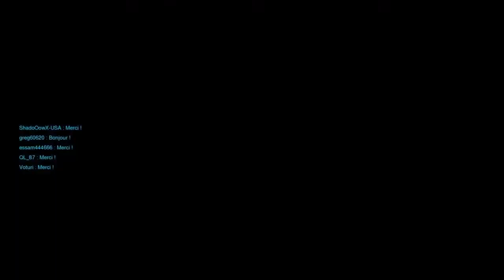Rekt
Rekt = 4 kill min